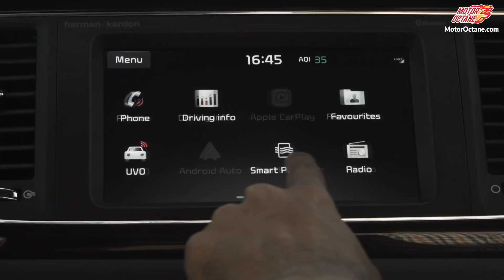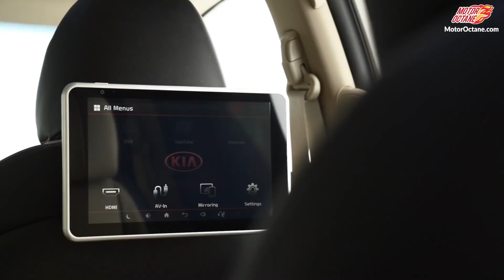Kia Carnival Review - Innova Killer? | Hindi | MotorOctane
Kia Carnival will be launched. Is this an Innovative killer? We share an in-depth review of this new MUV. This is an all new vehicle, which will be coming in very soon.